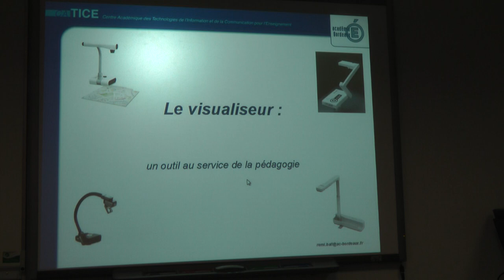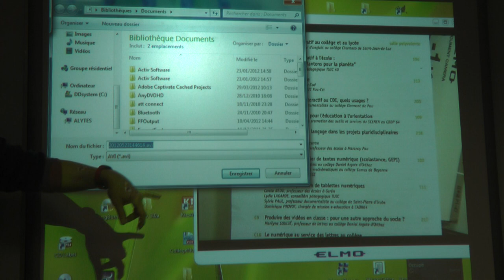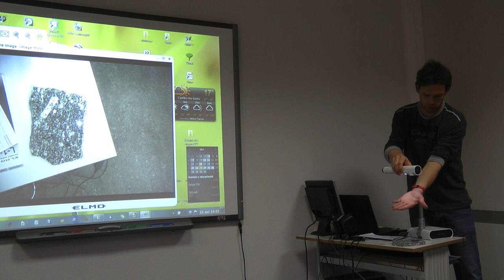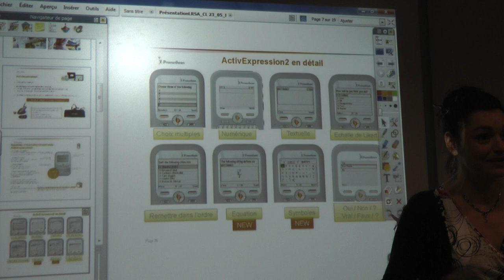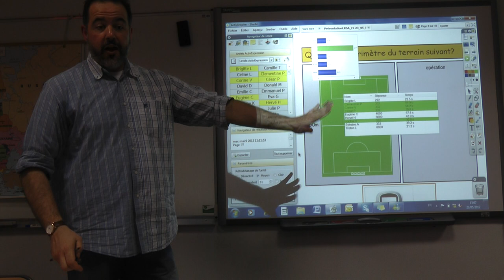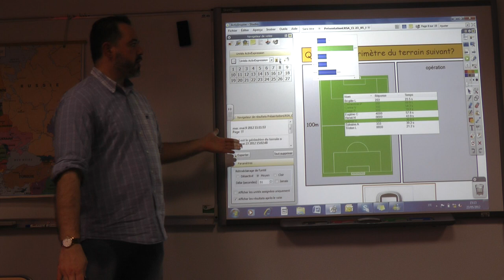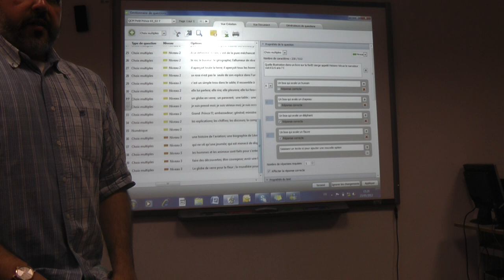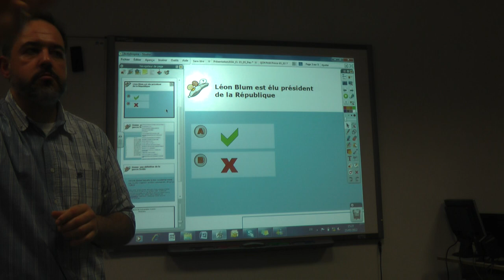Des outils complémentaires au TBI (le visualiseur et les manettes de vote)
Atelier filmé lors  de la journée du Numérique organisée le 23 mai 2012 à Pau. Il est en 2 parties : la première (15'18) est animée par Rémi Ball, enseignant de SVT au collège Errobi de Cambo (64) qui présente l'utilisation du visualiseur en cours de SVT. La seconde est présentée par Alexandre Roffaré, enseignant en Lettres classiques au collège de Jurançon (64) et Chrisline Lamarque professeure d'espagnol et  responsable pédagogique pour la société Prométhean,elle concerne l'utilisation des manettes de vote en classe.